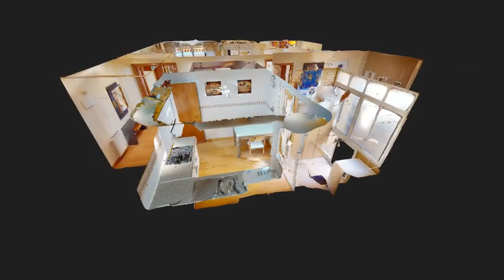PISO EN BABEL - 3984